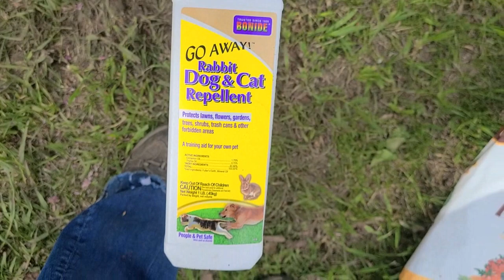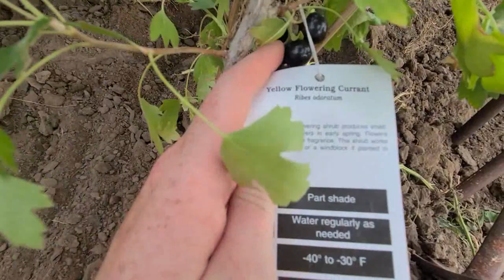Summer Garden/Flower Tour//2021 Farmhouse On The Ranch 2021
What a crazy summer its been, even with everything that has gone that caused me to take a step back from youtube for a few months i found myself taking videos every so often. So here is a collection of early spring through summer projects. Thanks for being here!!!